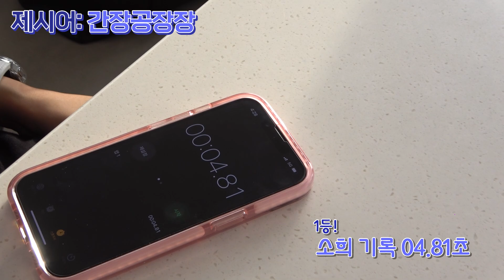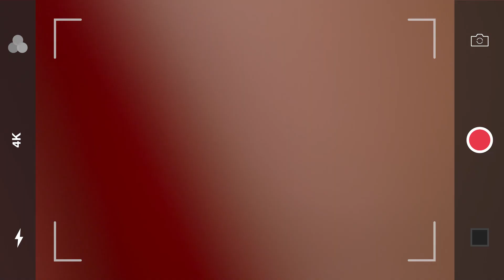[A.B.C] 요트에서 JACKPOT을 터트릴 준비🎉｜롯데 자이언츠 시구&시타 외전